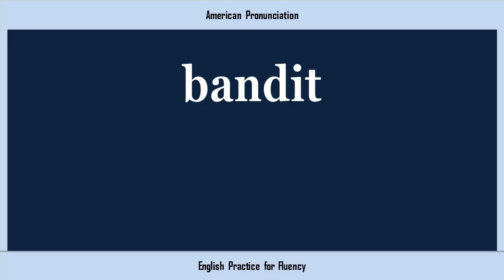bandit, How to Say or Pronounce BANDIT in American, British, Australian English